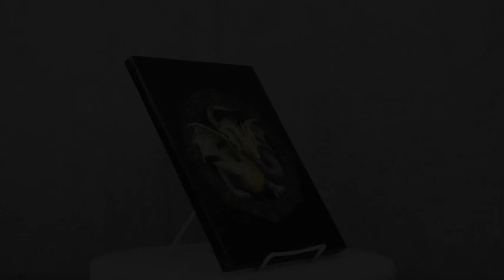Ebros Anne Stokes Mabon Drake Sabbats Wheel of The Year Dragon Canvas Wall Decor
• This Anne Stokes Wheel Of The Year Dragon Sabbat Wooden Framed Wall Canvas Artwork measures 7.5" Wide x 10" High X 0.5" Thick. It weighs about 6oz.
• This Anne Stokes Wheel Of The Year Dragon Sabbat Artwork is made of high quality printed canvas, hand stretched and stapled to a durable shrink resistant textured wood frame. It is also gallery wrapped with images mirrored/continued onto the sides of the frame. Color tone may vary slightly from pictures.
• The symbols illustrate the Pagan Wheel of the Year which represents the annual cycle of seasonal pagan festivals. Each festival marks a different solar event or the midpoints between them.
• The symbol of the Autumn Equinox, Mabon, sits atop the wheel and marks the second of the Pagan harvest festivals. The yellow and green dragons symbolizes the color of corn which was harvested on a huge scale during the second Pagan harvest.